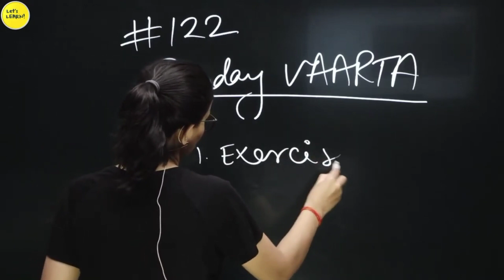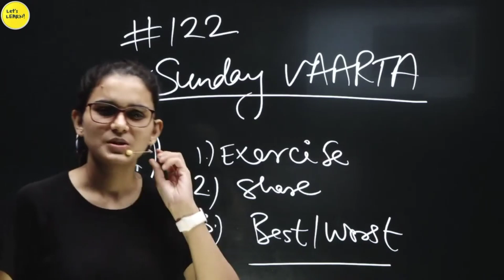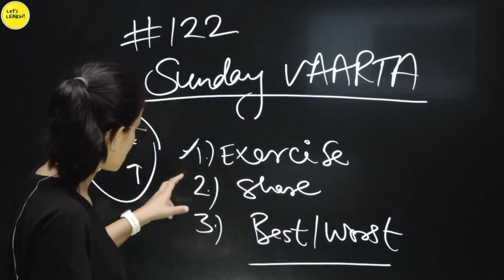इन 3 तरीकों से Depression की छुट्टी {3rd Step Is More Important}🔥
इन 3 तरीकों से Depression की छुट्टी {3 Step Is More Important}🔥